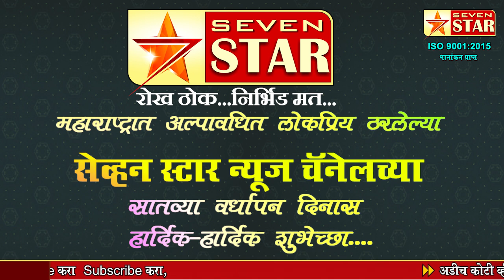अल्पावधित लोकप्रिय ठरलेल्या सेव्हन स्टार न्यूज चॅनेलच्या सातव्या वर्धापन दिनास हार्दिक शुभेच्छा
शुभेच्छुक:-मा.श्री. विष्णू मंडलेकनिष्ठ अभियंता. एम. एस. ई. बीसर्व अधिकारी, कर्मचारी वर्ग, खरसुंडीता. आटपाडी, जी. सांगली